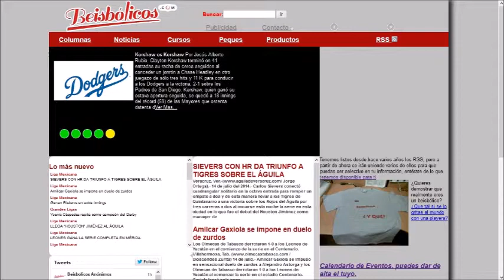Proyecto con Fondeadora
Seguro que nos apoyas!!! Beisbolicos del mundo... uníos!